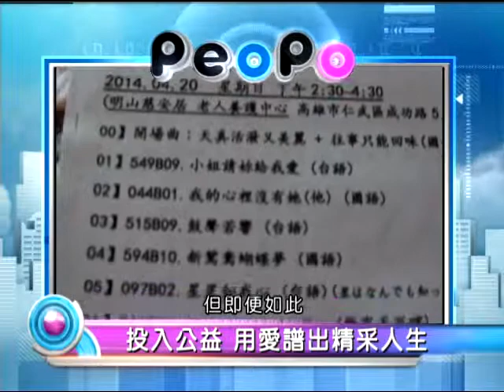2014年6月19日PeoPo公民新聞報